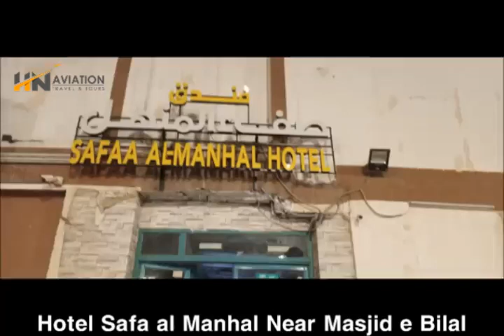safa al manhal Madina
The Hotel is Situated in madina al munawra near Masjid e Bilal around 450 meters from Masjid al Nabvi